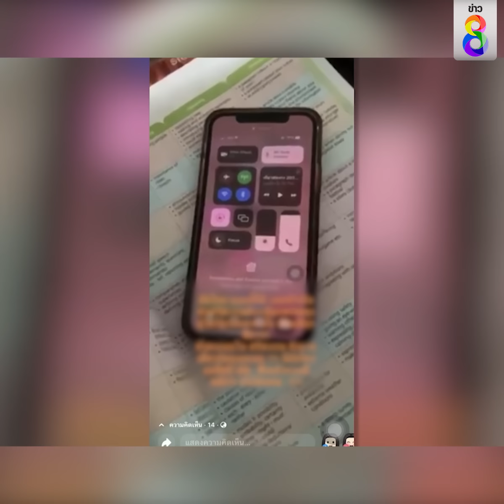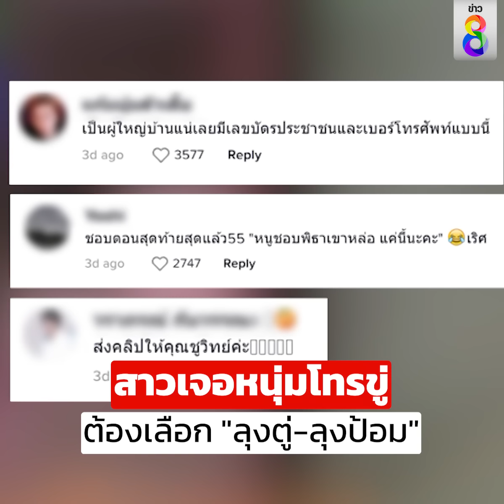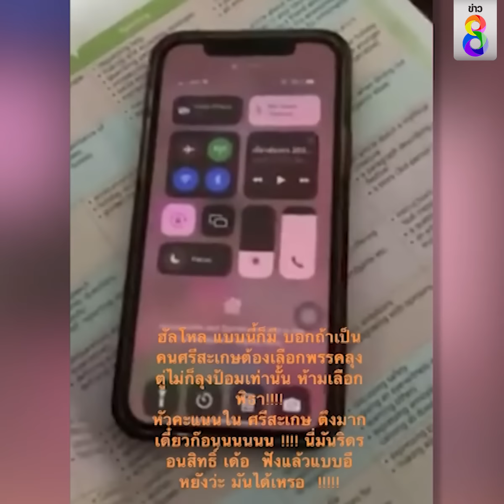สาวเจอหนุ่มโทรขู่ ต้องเลือก "ลุงตู่-ลุงป้อม" | คุยคลิปเด็ด | ข่าวช่อง8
สาวโพสต์คลิป เจอชายปริศนาโทรมาบอกว่า คนศรีสะเกษต้องเลือกลุงตู่หรือไม่ก็ลุงป้อมเท่านั้น